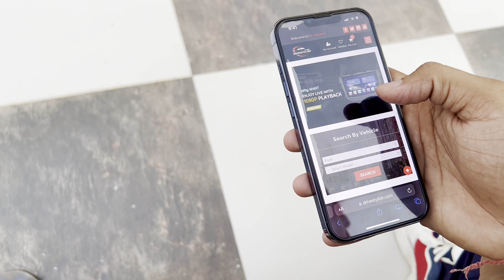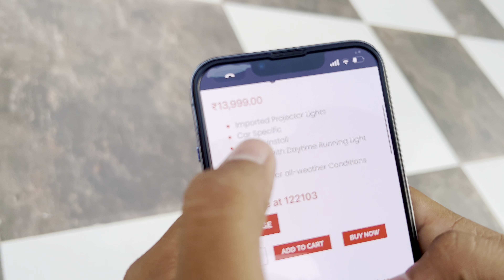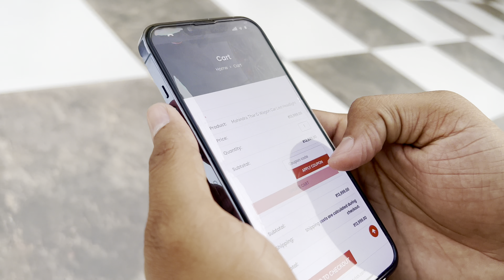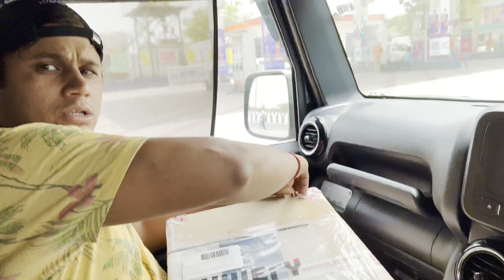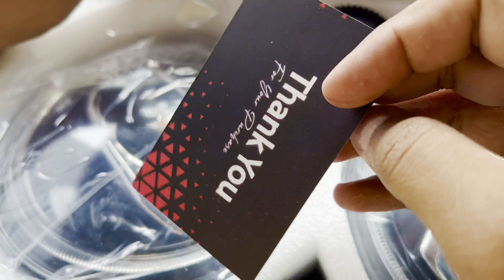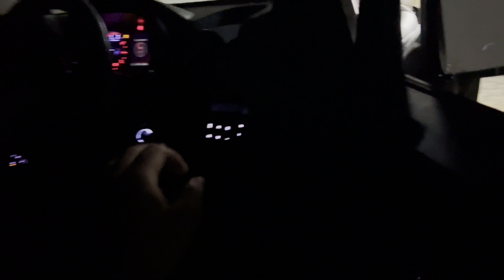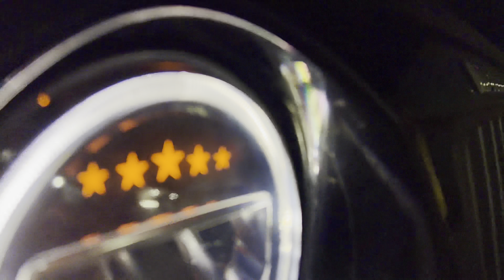पहला ऐसा काम जो मेरी माताजी को सबसे अच्छा लगा😍।G-wagon सिर्फ़ 14k में😎।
Meri Mahindra Thar ki nayi Headlights from Drivestylish.com

Maine pehli baar apni gaadi ke liye kuch online khareeda kasam se maza aa gaya. Ab Delhi jaakr badiya samaan dhundne ke koi zarurat nahi jab ghar baithe mil rha ho toh.